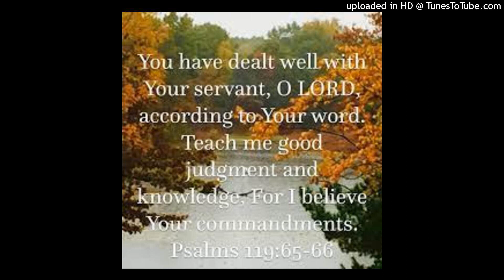All Along Story